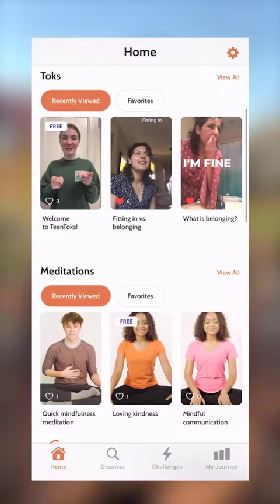Kids Got Stress? Check out the TeenToks App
- This app contains research-based advice for coping with anxiety, body image, burnout, and much more, all in under 10 minutes a day. The hundreds of videos in our growing library were all created by teens who have faced challenges, tried our methods, and are excited to tell their stories.